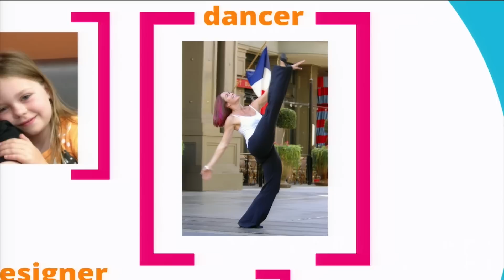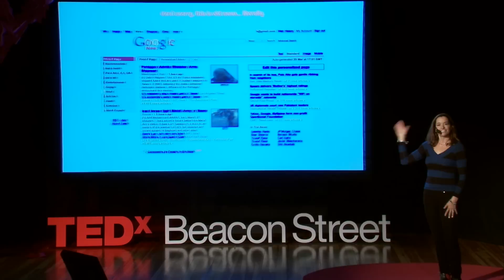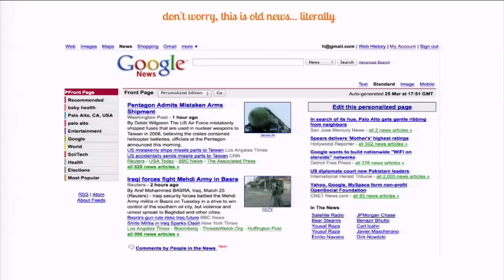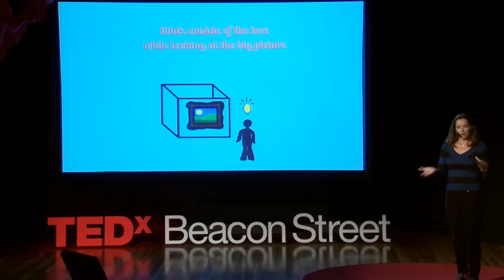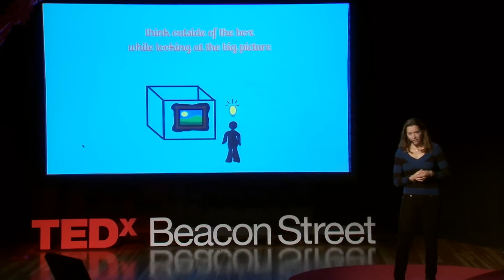Kerah Cottrell & Heath Hunter at TEDxYouth@BeaconStreet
Award-winning web designer Kerah Cottrell has some advice on how to design your life: "Find your passion, develop a support network, be kind to everyone, follow your heart... and you will be full-filled." In this engaging talk, the designer of the iconic Google search page and Google News explains the art of simplicity and the importance of thinking outside the box while looking at the big picture in the quest for creativity.

Kerah introduces her fiancé, pop star Heath Hunter, who shares her passion for dance and life. Heath explains the importance of music and dance in life and the joy to be found in connecting them as he did with his song "Revolution in Paradise." He encourages the audience to show their creativity and embrace technology that accelerates the spread of music to new places. Demonstrating their ability to bring people together, Heath and Kerah invite the audience onstage to learn the dance for "Revolution in Paradise."